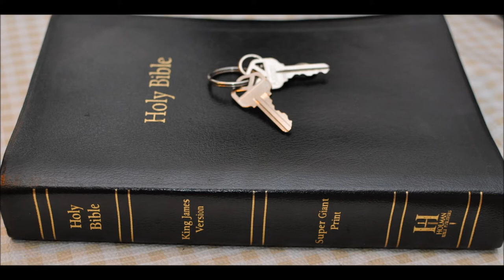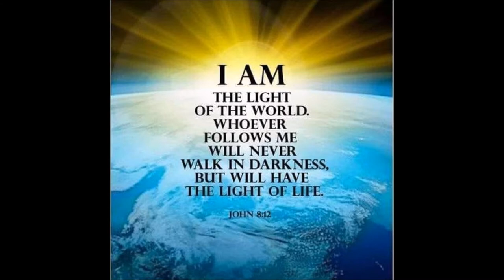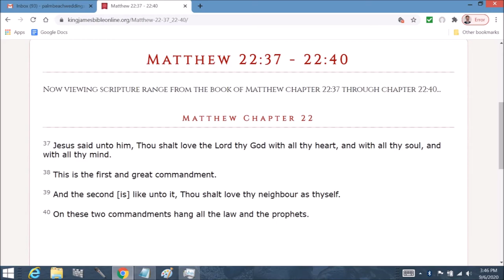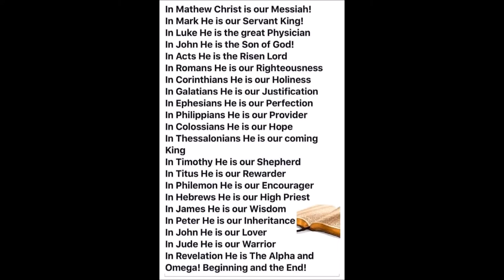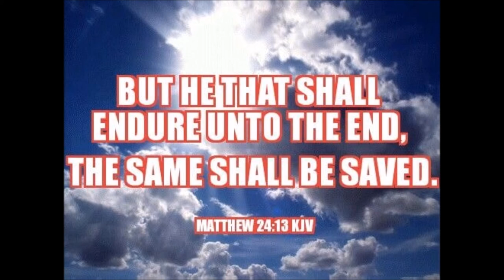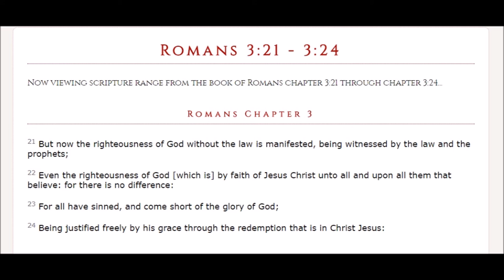God the Father and the Godhead end series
Colossians Chapter 1: 1 Paul, an apostle of Jesus Christ by the will of God, and Timotheus our brother,
2 To the saints and faithful brethren in Christ which are at Colosse: Grace be unto you, and peace, from God our Father and the Lord Jesus Christ.
3 We give thanks to God and the Father of our Lord Jesus Christ, praying always for you,

4 Since we heard of your faith in Christ Jesus, and of the love which ye have to all the saints,

5 For the hope which is laid up for you in heaven, whereof ye heard before in the word of the truth of the gospel;

6 Which is come unto you, as it is in all the world; and bringeth forth fruit, as it doth also in you, since the day ye heard of it, and knew the grace of God in truth:

7 As ye also learned of Epaphras our dear fellowservant, who is for you a faithful minister of Christ;

8 Who also declared unto us your love in the Spirit.

9 For this cause we also, since the day we heard it, do not cease to pray for you, and to desire that ye might be filled with the knowledge of his will in all wisdom and spiritual understanding;

10 That ye might walk worthy of the Lord unto all pleasing, being fruitful in every good work, and increasing in the knowledge of God;

11 Strengthened with all might, according to his glorious power, unto all patience and longsuffering with joyfulness;

12 Giving thanks unto the Father, which hath made us meet to be partakers of the inheritance of the saints in light:

13 Who hath delivered us from the power of darkness, and hath translated us into the kingdom of his dear Son:

14  In whom we have redemption through his blood, even the forgiveness of sins:

15 Who is the image of the invisible God, the firstborn of every creature:

16 For by him were all things created, that are in heaven, and that are in earth, visible and invisible, whether they be thrones, or dominions, or principalities, or powers: all things were created by him, and for him:

17 And he is before all things, and by him all things consist.

18 And he is the head of the body, the church: who is the beginning, the firstborn from the dead; that in all things he might have the preeminence.

19 For it pleased the Father that in him should all fulness dwell;

20 And, having made peace through the blood of his cross, by him to reconcile all things unto himself; by him, I say, whether they be things in earth, or things in heaven.

21 And you, that were sometime alienated and enemies in your mind by wicked works, yet now hath he reconciled

22 In the body of his flesh through death, to present you holy and unblameable and unreproveable in his sight:

23 If ye continue in the faith grounded and settled, and be not moved away from the hope of the gospel, which ye have heard, and which was preached to every creature which is under heaven; whereof I Paul am made a minister;

24 Who now rejoice in my sufferings for you, and fill up that which is behind of the afflictions of Christ in my flesh for his body's sake, which is the church:

25 Whereof I am made a minister, according to the dispensation of God which is given to me for you, to fulfil the word of God;

26 Even the mystery which hath been hid from ages and from generations, but now is made manifest to his saints:

27 To whom God would make known what is the riches of the glory of this mystery among the Gentiles; which is Christ in you, the hope of glory:

28 Whom we preach, warning every man, and teaching every man in all wisdom; that we may present every man perfect in Christ Jesus:

29 Whereunto I also labour, striving according to his working, which worketh in me mightily.